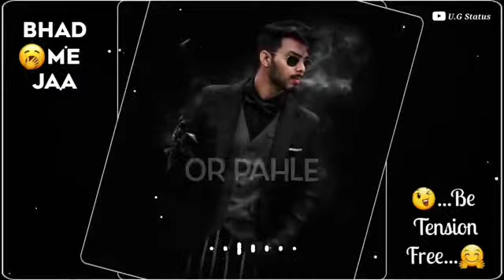Tujhko to karni sahi se bat tak nhi new whatsapp status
__perfect__sm1ie_